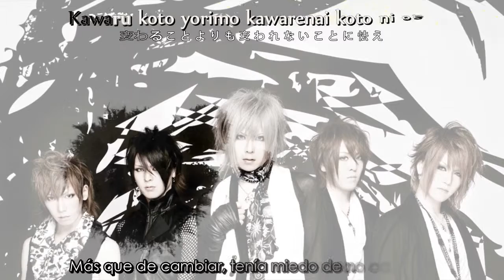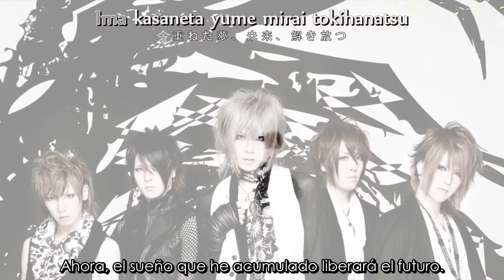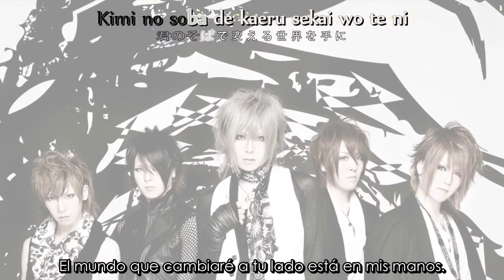Unseal – OZ (Sub español + romaji lyrics | letra)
¿Quieres la traducción escrita, descargar el video o el Mp3? Visita mi blog